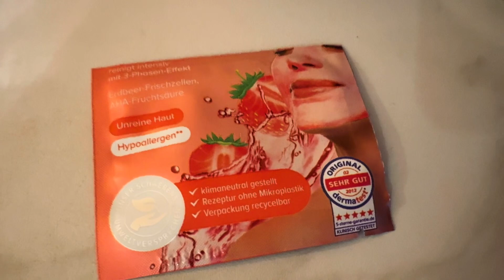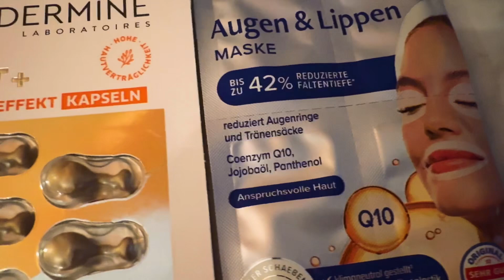Новые краски осени с новыми хрусталиками Лео дома и на прогулке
Привыкаю к жизни без очков:) и наслаждаемся теплой осенью на юге Германии